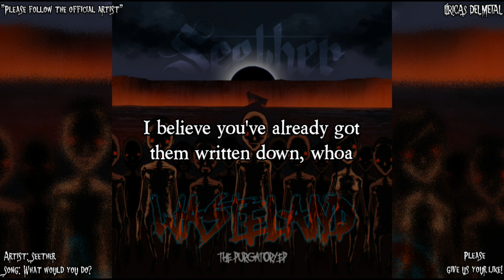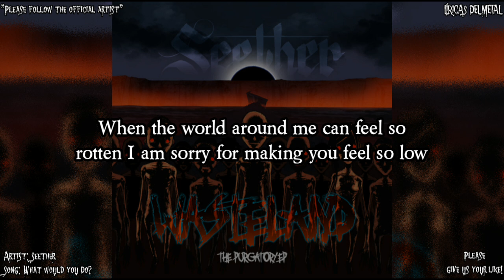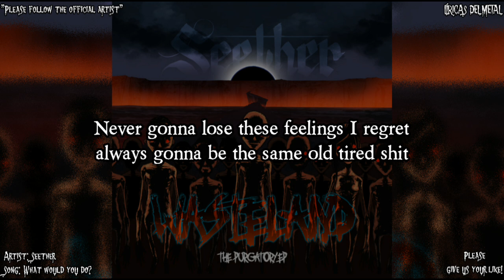SEETHER - WHAT WOULD YOU DO? (LYRICS ON SCREEN)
Artist: Seether
Album: Wasteland
Song: What would you do
Please follow: "Seether Official channel"